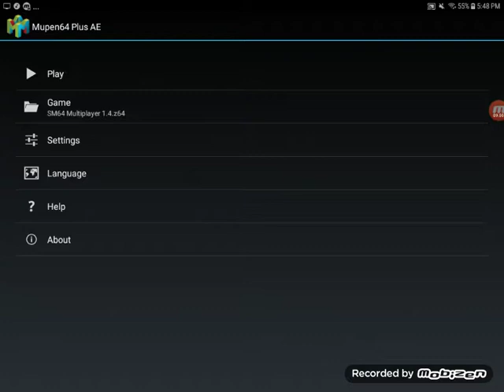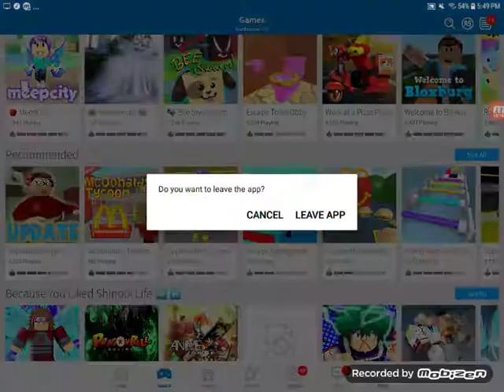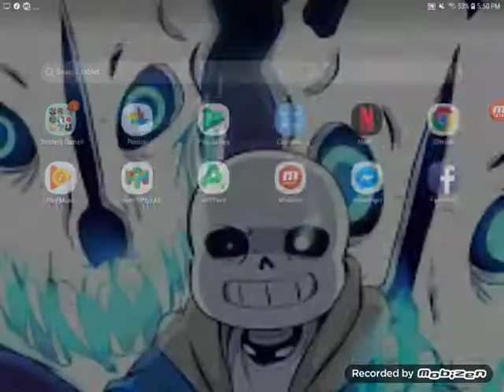Let's play my games